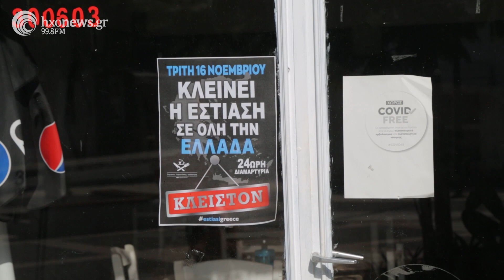Απεργία εστίασης στην Ιεράπετρα